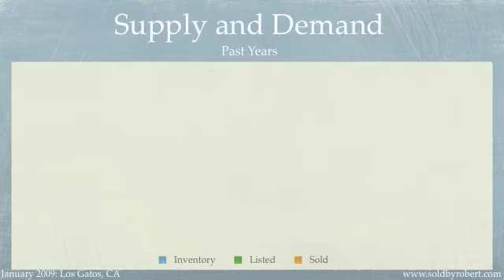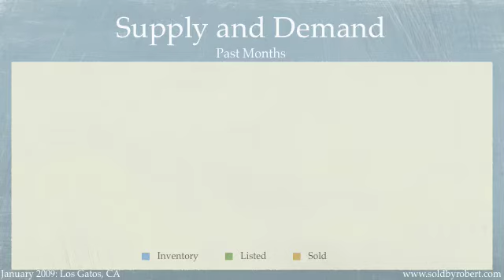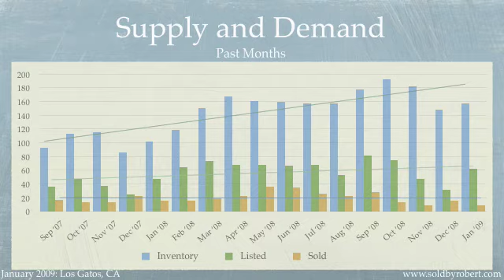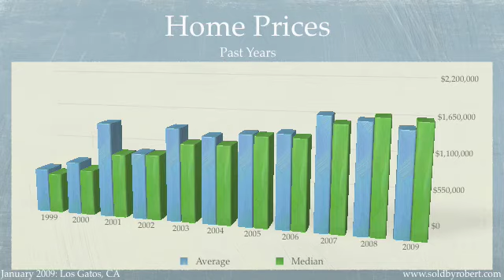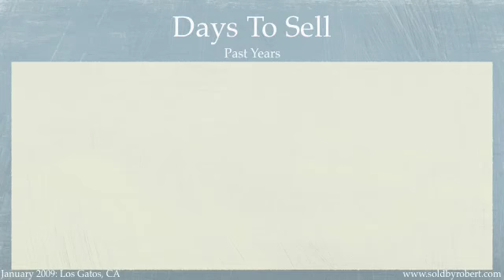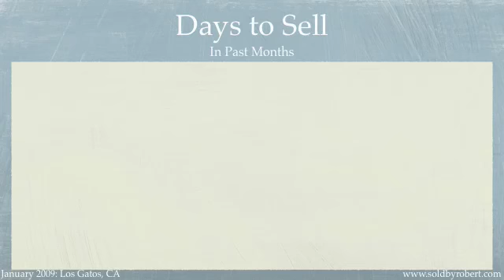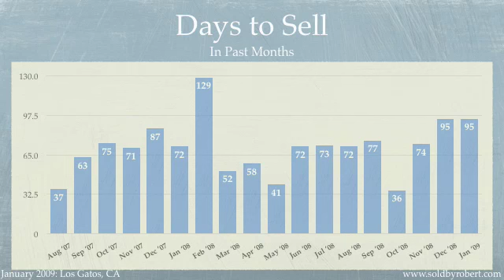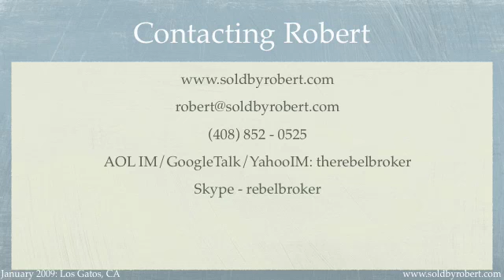Los Gatos, California - January 2009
We examine the sold home data for Los Gatos, California. If you are considering buying, selling or investing in a house in Los Gatos, this is the information you need.